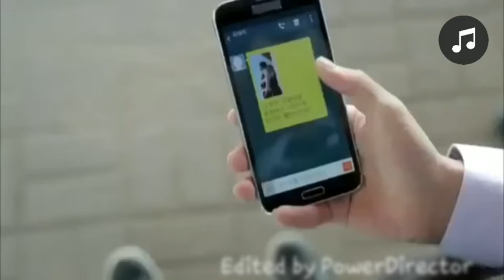sad songs | new sad songs | hindi sad songs | sad songs in Hindi song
Hi hi friend main hun aapka Sohail Khan aur aapka swagat hai mere per Vijay TV channel per agar aap log ko meri video Kafi Jyada acchi lagti ho aur aap log Aur Bhi aisi video dekhna chahte ho to niche main aap Logon ke liye link

Aapko koi bhi problem ho meri video se to aap mere ko email kar sakte ho

1sad song hindi,
2 sad songs,
 3 sad song,
4 sad video status,
5 sad songs hindi,
6 sad videos,
7 sad videos that make you cry,
8 sad songs hindi old,
9 sad songs hindi old status,
10 hindi old songs for broken,
11 hindi old songs for broken heart status, 12 old sad song mp3,
13 pran gana, old song 2020,
14 sad video,
15 sad gana songs tamil,
16 sad gana songs,
17 gana songs tamil whatsapp status,
18 sad gana songs tamil status,
19 love song hindi,
20 love sad song,
21 Hindi

New tags